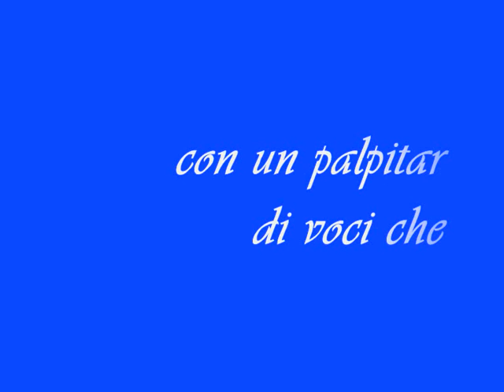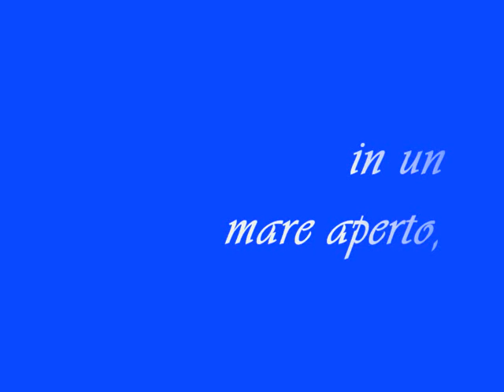Antonietta Mennitti-Scirocco.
Alito di vento
che addormenti la
volontà e ispiri,

m'inneschi un desio
di sonnecchiar senza
pensieri,

uscendo con l'animo in
subbuglio con un palpitar

di voci che mi avvolgono
come fumi di un camino
ardente...

Tepore che invadi un cielo
che affonda in un mare
aperto,

riscaldando uno stormo di
aironi sulle note del loro canto

inebriato dal profumo di
mughetto

e di oleandri
in fiore!